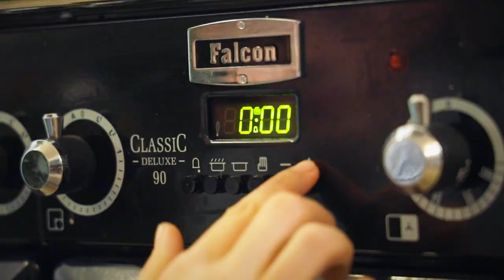Spécial Noël - Le plat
Rosbif, gratin dauphinois, sauce au vin rouge, céleri-rave et potiron! Voici le plat principal de mon Spécial Noël 😃

Les gens qui me permettent de faire le con dans ma cuisine et d'en faire des vidéos.